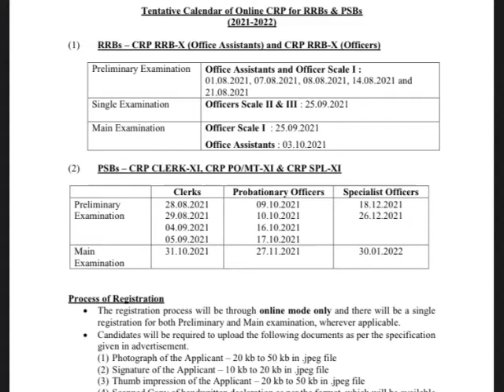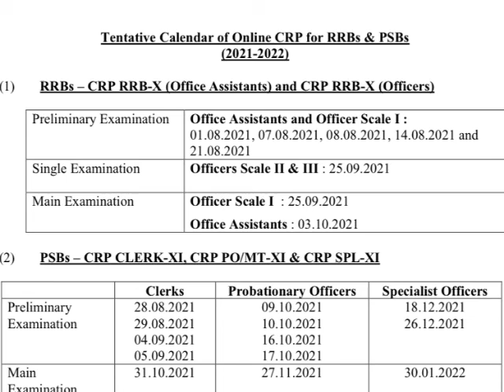RRB PO MAINS DATE OFFICIAL NOTICE PDF \ kuch din me aa skta hai result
RRB PO MAINS DATE OFFICIAL NOTICE PDF \ कुछ दिनो में आ सकता हैं result
RRB Po pre किसकी Shift Easy किसकी Tough खुद से जाने ।RRB CLERK CUT OFF 2021

Rrb po pre result date,rrb po pre safe attempts,rrb po pre score card,rrbpo pre shift analysis,rrb,Rrbclerkprecutoff,Ibps rrb po pre safe attempts,Ibps rrb clerk pre cut off,Ibps rrb po pre shift analysis,Ibpsrrbclerk,Rrbclerk,Ibps,Rrbpopre